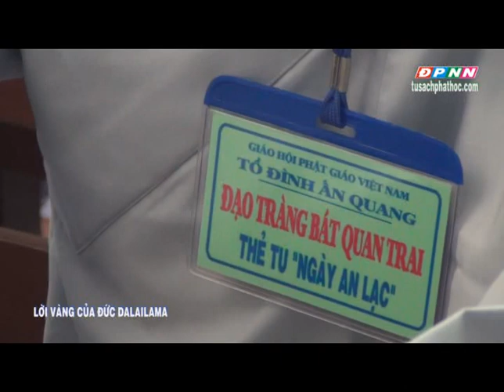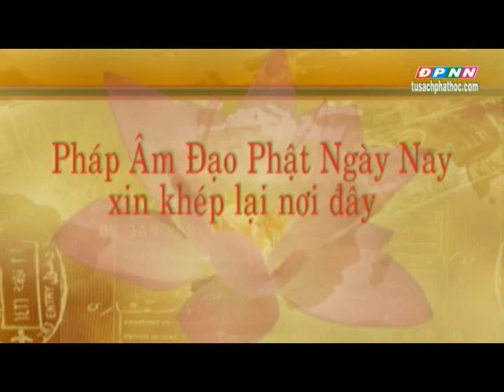Lời vàng của Đức Đạt Lai Lạt Ma - TT.Thích Nhật Từ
Thầy Thich Nhật Từ Giảng tại chùa Ấn Quang, ngày 14/07/2013